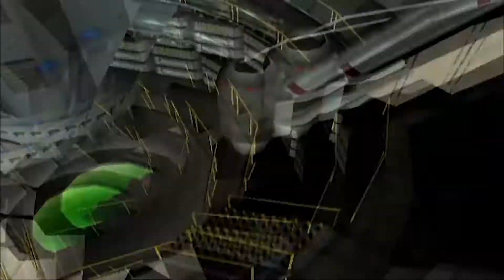Bro-op: X-Men Legends mit Benjy # Folge 11 - Wolverines Special # Deutsch [Let's Play][Co-op][NGC]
Folge 11 - Wolverines Special

Nachdem wir letzte Woche eine halbe Ewigkeit nach ihm gesucht haben, spielen wir heute Wolverines Flashback. In diesem erfahren wir, wie er aus dem Versuchslabor entkommen ist.

Spiel: X-Men Legends
Plattform: Nintendo GameCube (gespielt über Nintendo Wii)

Ihr seid doch eher für klassische Let's Plays zu haben? Auch da habe ich etwas für euch: